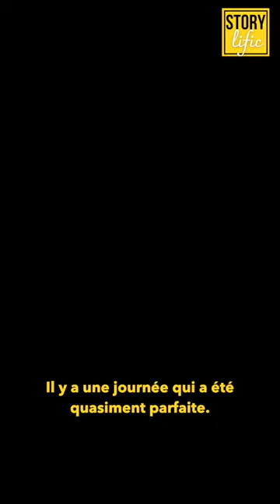Nicolas Marcillaud : le Groenland en catamaran de sport pour aller grimper...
La journée parfaite pour une grimpe into the wild au Groenland